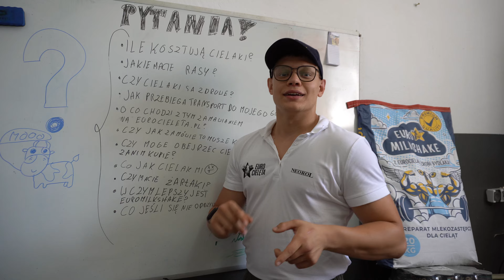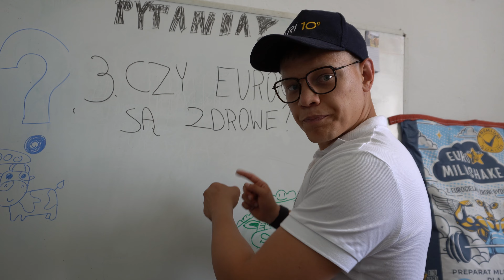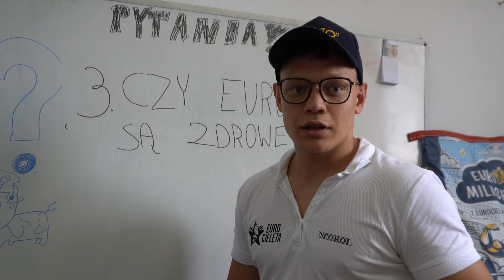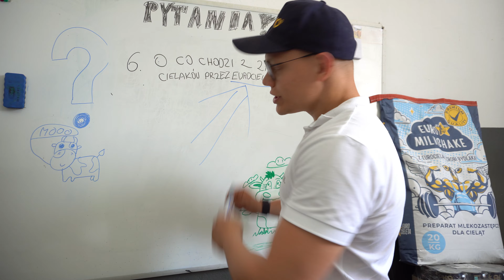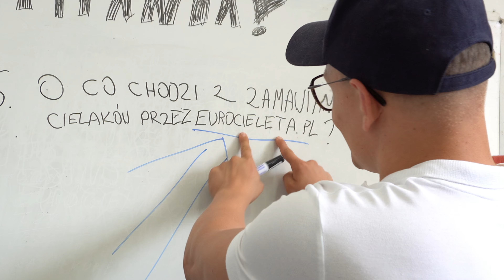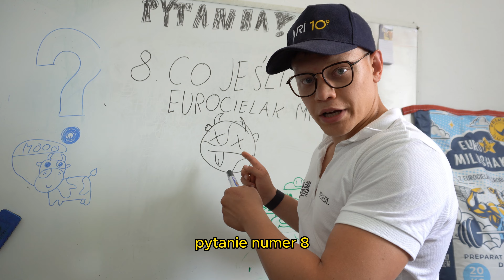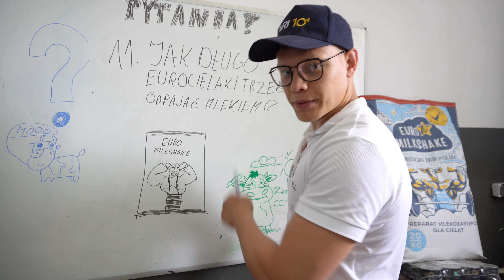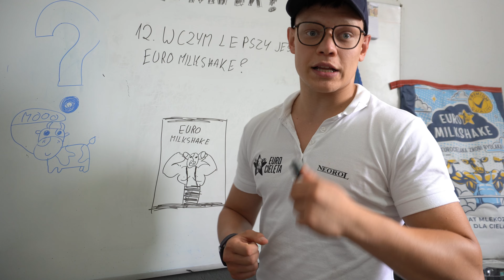Odpowiadamy na wasze pytania! | Q&A #1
Cześć wszystkim! 🌾

W dzisiejszym filmie odpowiadamy na najczęściej zadawane pytania naszych klientów dotyczące zakupu eurocielaków! 🐄💬 Jeśli zastanawiacie się nad hodowlą eurocielaków, to ten film jest dla Was! Omówimy wszystko, co powinniście wiedzieć przed podjęciem decyzji o zakupie.
Jeśli macie dodatkowe pytania, nie krępujcie się zostawić komentarza poniżej – chętnie na nie odpowiemy! 🎥

🔗 Linki do naszych mediów społecznościowych:

Strona internetowa: eurocieleta.pl

Wasze wsparcie jest dla nas niezwykle ważne i motywuje nas do tworzenia kolejnych filmów.

Dziękujemy za oglądanie i do zobaczenia w następnym odcinku! 🌟